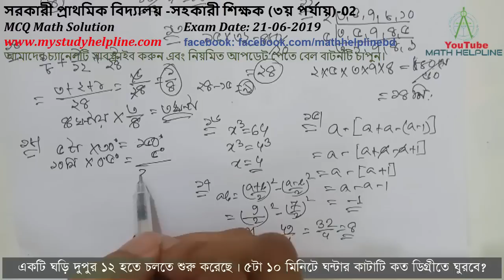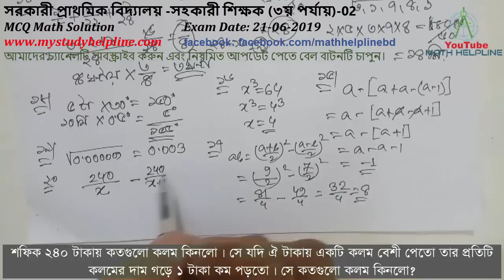সরকারী প্রাথমিক বিদ্যালয় –সহকারী শিক্ষক (৩য় পর্যায়)-02 MCQ Math Solution Exam Date: 21-06-2019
mathhelpline mathhelpline সরকারী প্রাথমিক বিদ্যালয় –সহকারী শিক্ষক (৩য় পর্যায়)-02 MCQ Math Solution, খুলনা, যশোর
Government Primary School Teacher Recruitment 3rd Phase Khulna, Jessore/Jashore